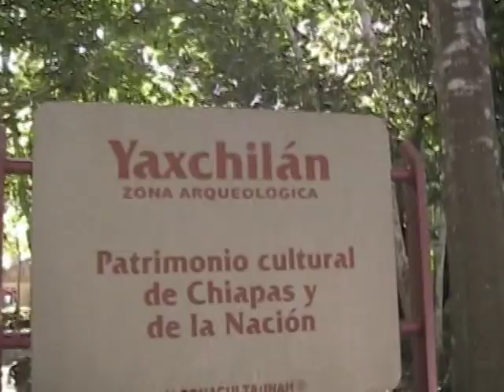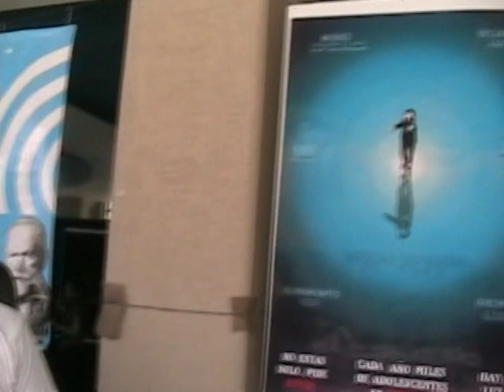IUCE Generación 2004-2007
Este video traerá muy buenos recuerdos para los que quieren revivir el Salesiano.